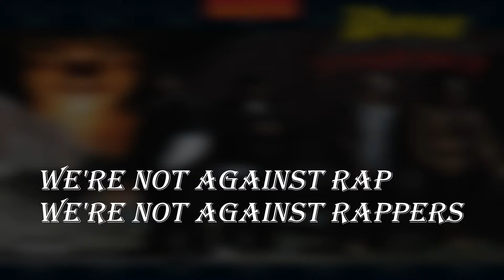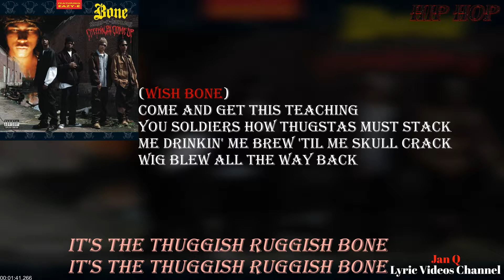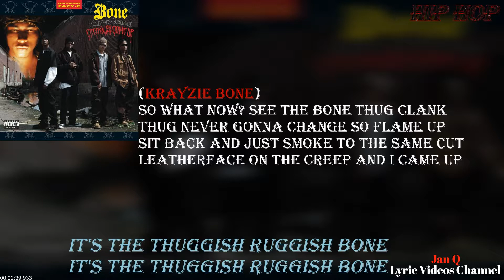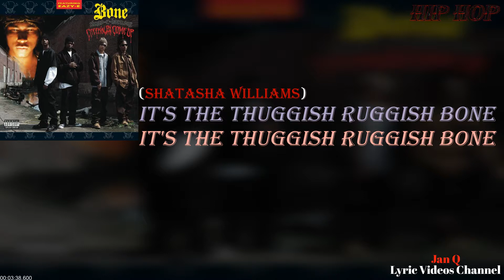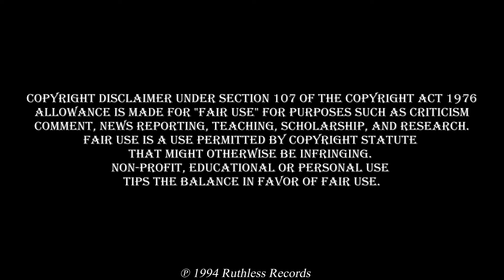Bone Thugs-N-Harmony - Thuggish Ruggish Bone (Lyric Video)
From the album "Creepin on Ah Come Up"

Music Publisher: Ruthless Attack Muzick  Keenu Songs  Dollarz N Sense Muzick  Black Hole West Publishing

Thuggish Ruggish Bone · Bone Thugs-n-Harmony

Make sure to follow Jan Q Lyrics on Instagram and request a lyric video for your favorite song